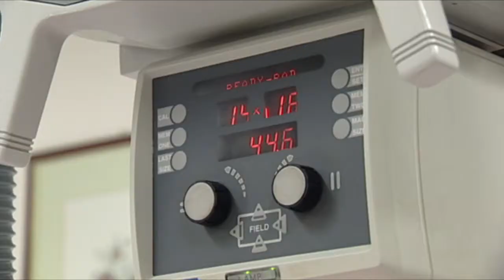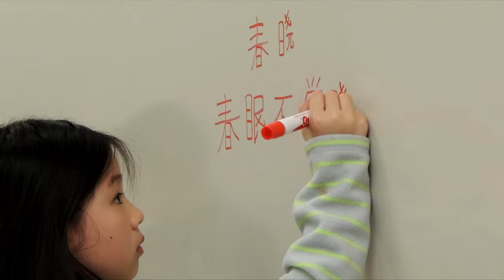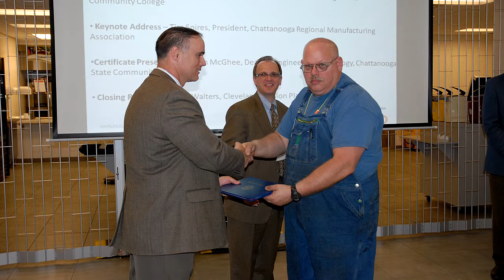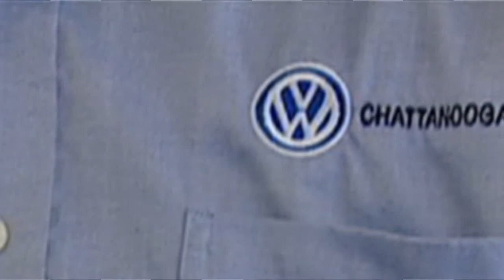Chattanooga State Community College